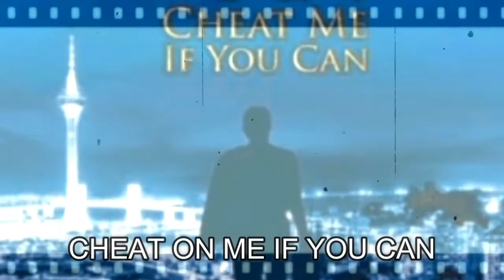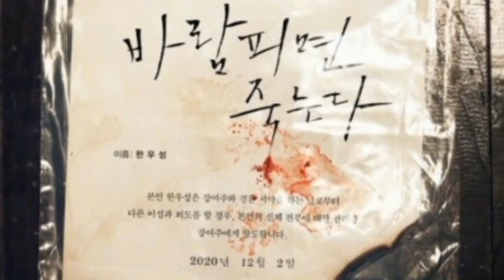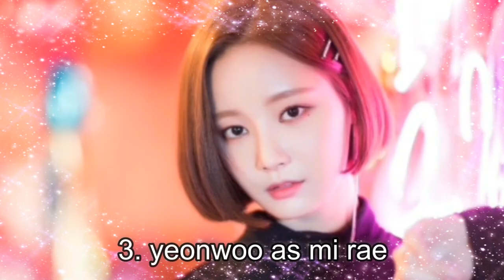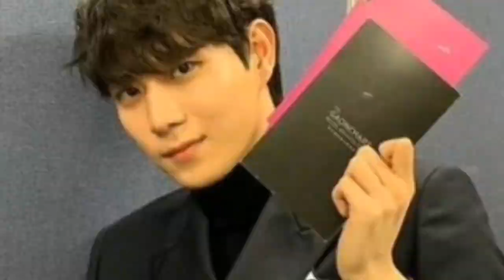CHEAT ON ME IF YOU CAN DRAMA 2020 / SINOPSIS LENGKAP DRAMA CHEAT ON ME IF YOU CAN 바람피면 죽는다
Para pemeran drama cheat on me if you can :
1. Cho yeo jeong as Kang yeo joo, ( penulis novel misteri terlaris )
2. Go jun as Han woo sun ( pengacara perceraian )
3. Yeonwoo as Mi rae ( seorang mahasiswi )
4. Kim ye won as Ahn se jin ( detektif wanita )
5. Kim young dae as Cha soo ho ( seorang agen intelijen nasional )